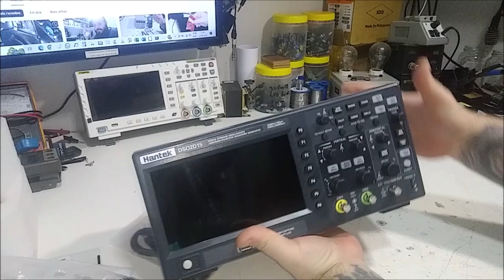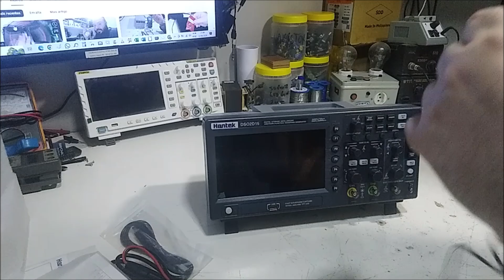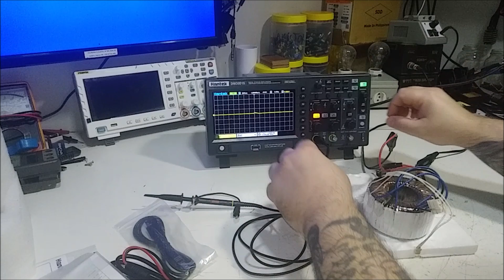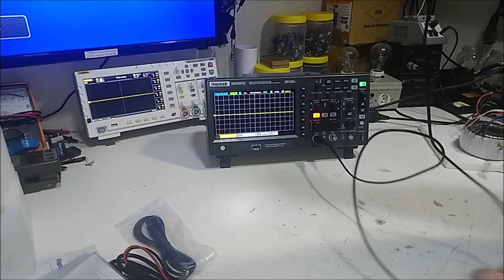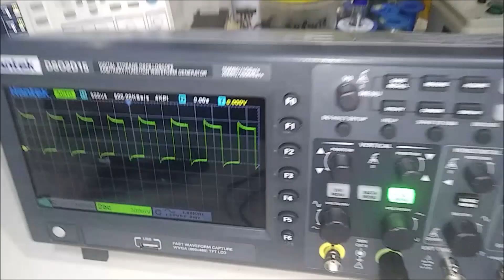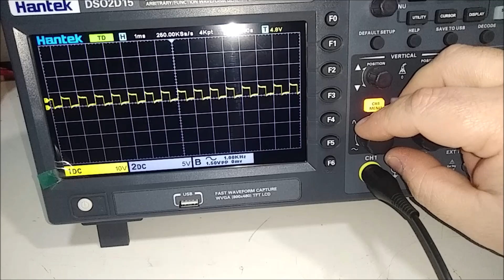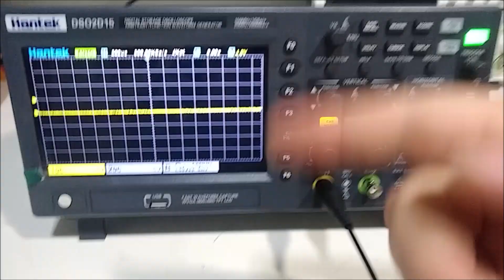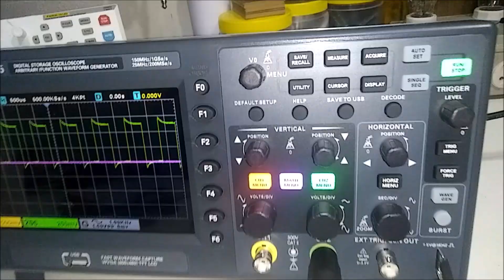HANTEK DSO2D15 Osciloscópio 150MHz + gerador de função 25MHz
Umboxing HANTEK DSO2D15 Osciloscópio 150MHz + gerador de função 25MHz

ATENÇÂO!
Todo reparo deve ser feitos por pessoas habilitadas EVITE ACIDENTES!

Grato a todos que visitam o canal